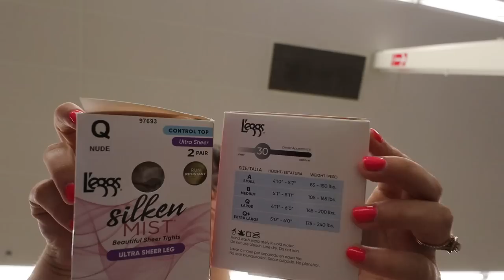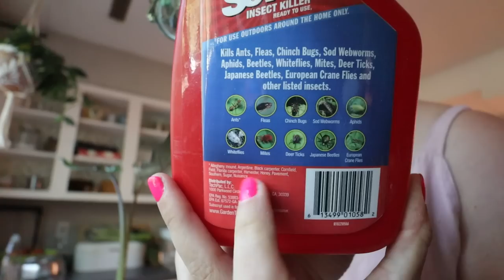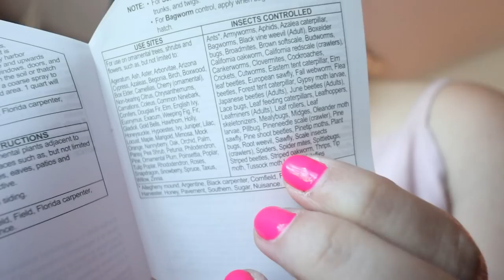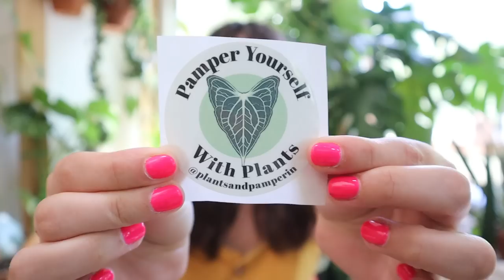unboxing a new plant, treating spider mites, & melon bras! | DAY IN THE LIFE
Let's spend a workday together unboxing a new plant, treating spider mites, and putting bras on my melons hehe hope you enjoyed!

♡ Grab your SIGNED copy of my book, Houseplants for Beginners